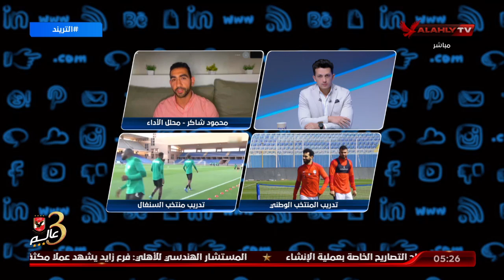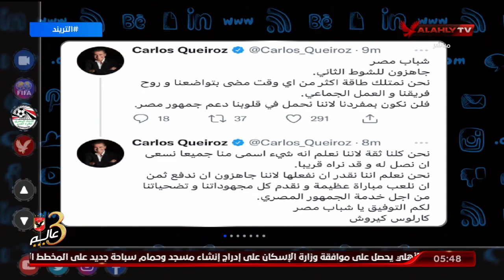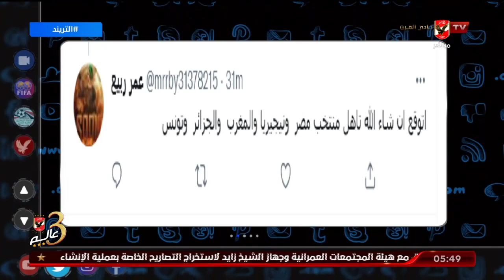حلقة التريند تقديم أمير هشام | 27 - 3 - 2022